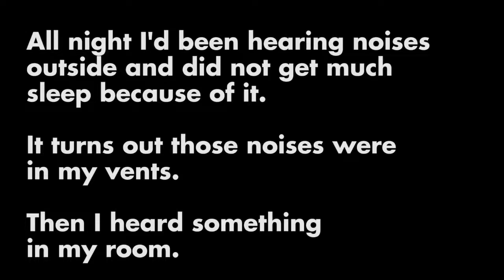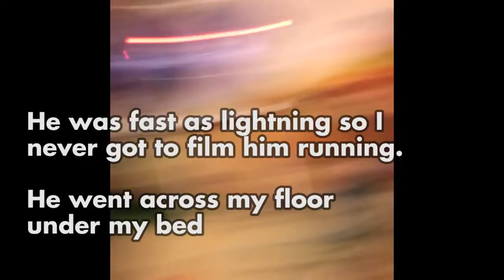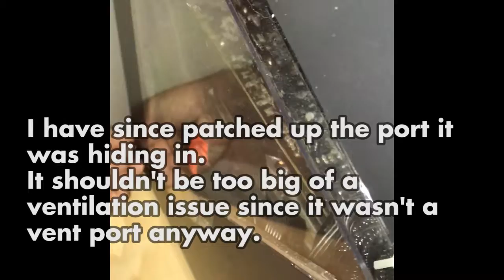There's a MOUSE in my Computer!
I had been awoken regularly by sounds of skittering outside, it sounded like it was on the roof.  I believe it was actually within the vents.  At around 5:30 am I heard it again, but louder.  It was in my room right next to me.  I slowly turned, grabbed my phone and put my flashlight on.  Sitting atop my 3DS was a small mouse.  I got a photo of it (end of the video).  Then I started filming.